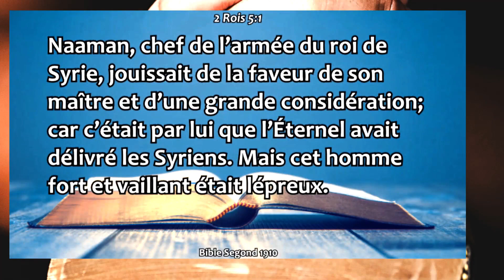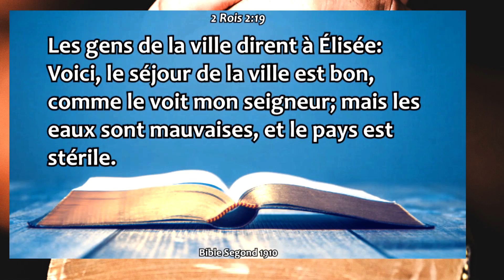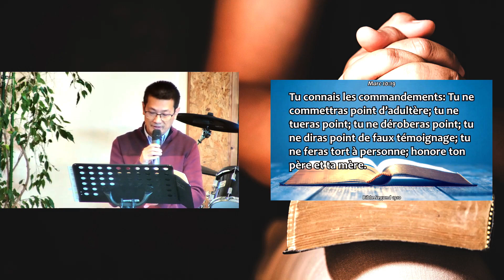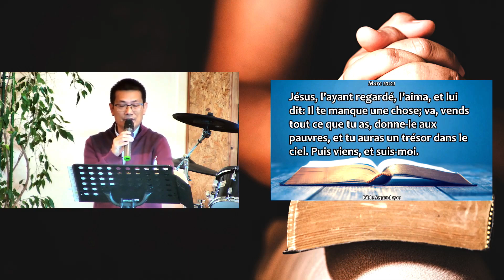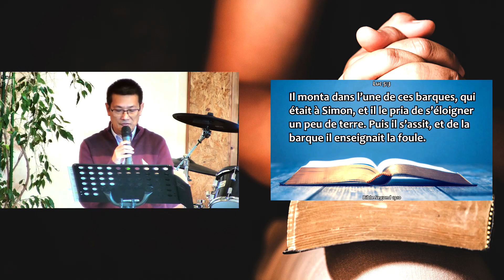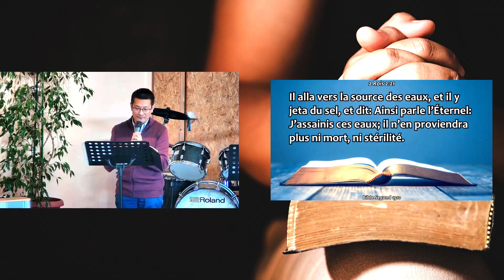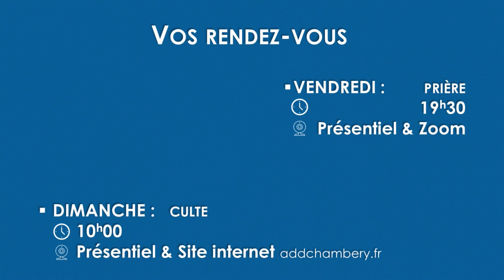Le "mais" qui change tout | Richard VU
Prédication du dimanche 22 octobre 2023 par le pasteur Richard VU